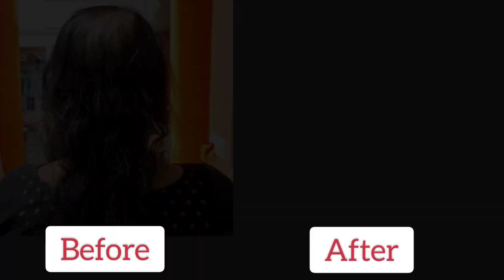Magic of women's patch clip-ons. It gives full coverage to the crown and hairline.100% human hair.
100% remy human hair.
Looks natural and beautiful.

Product : Clip-on women's patch
Texture  : Straight
Colour    : Natural Black
Length    : 18"